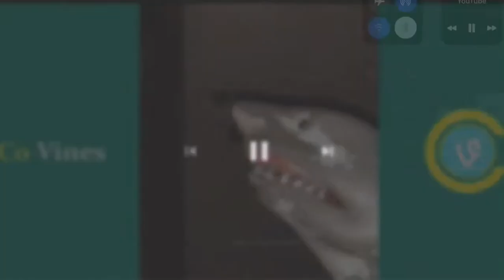Shark puppet try not to laugh co vines